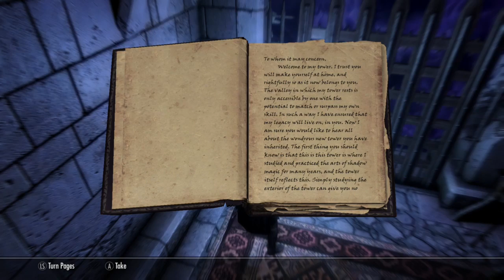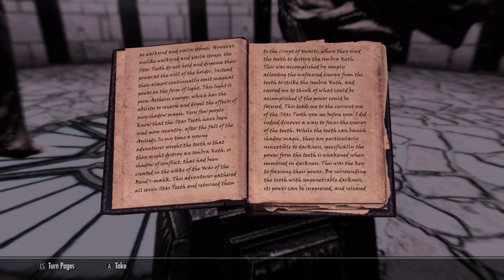The Shadow Tower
Edgy